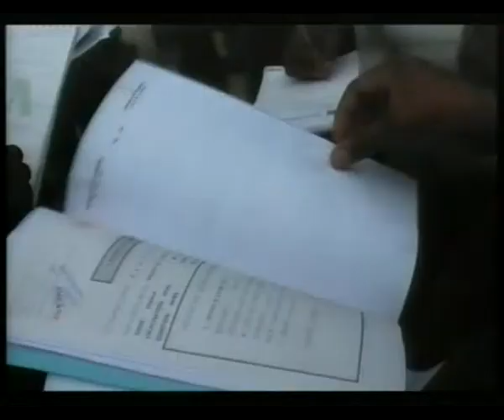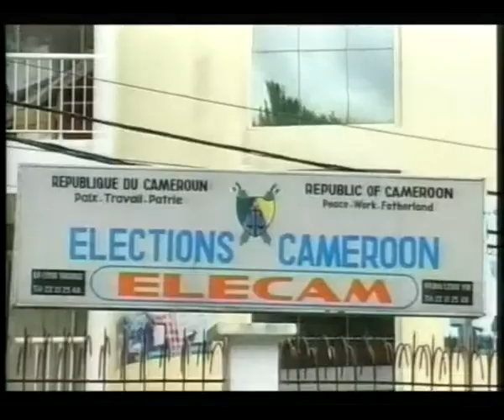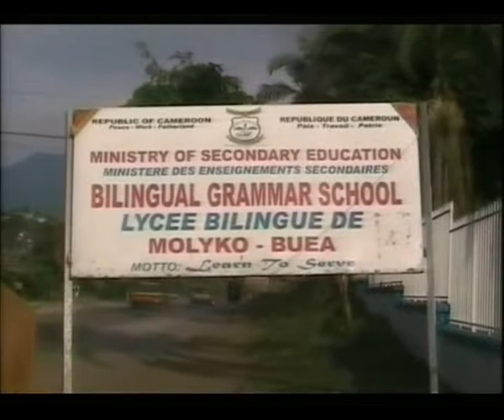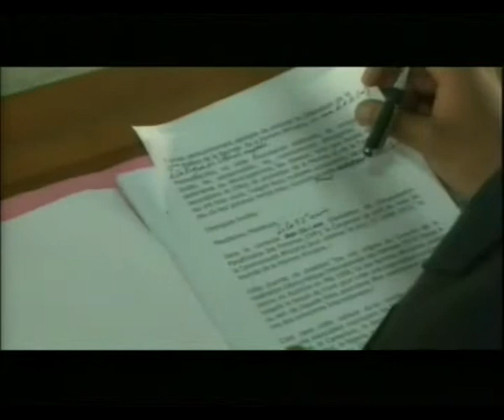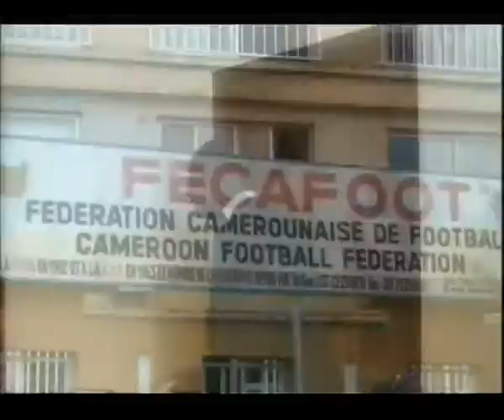6PM DU 31 07 2013